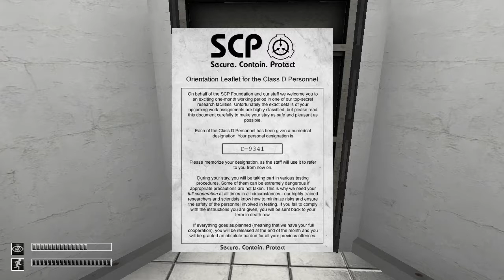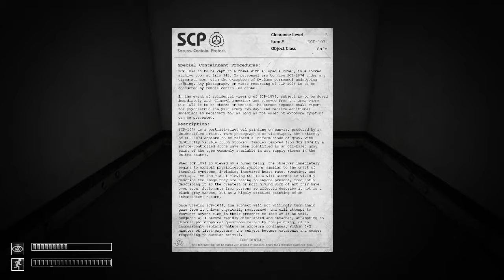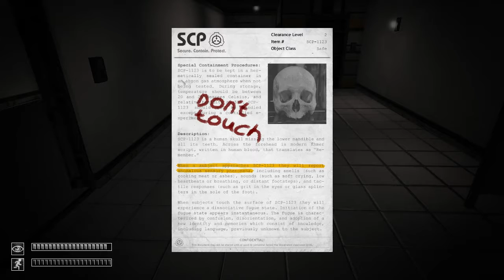SCP Buttmuncher - SCP part 1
There are even tddy bears??